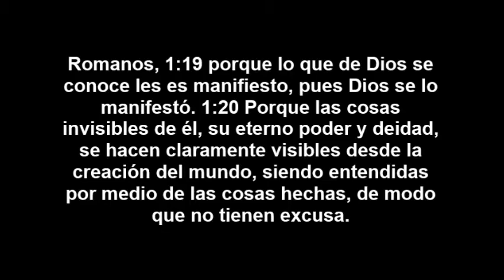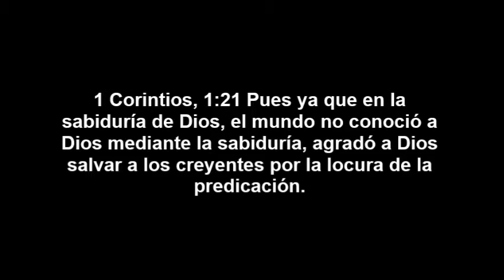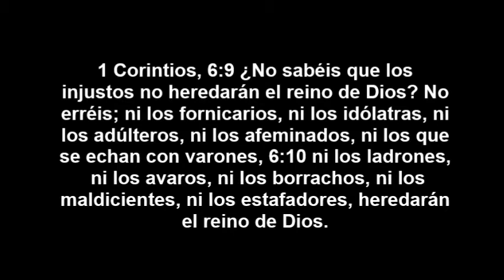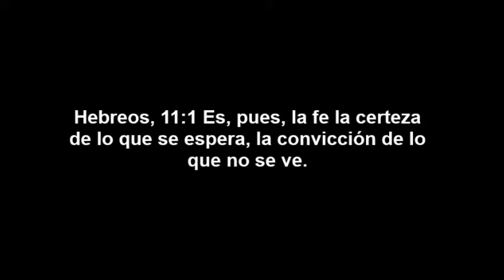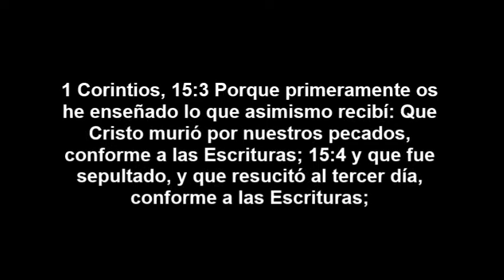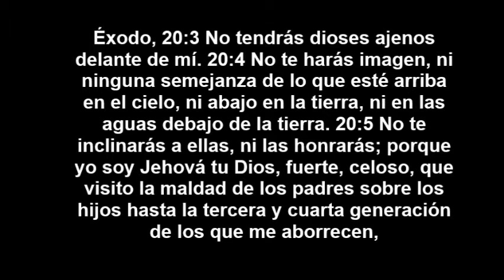No hay ateos